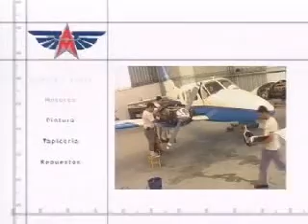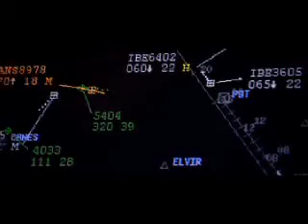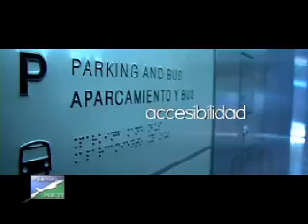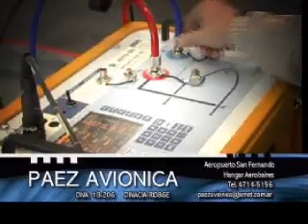Volando por TV N˚ 543 BLOQUE 2 (Agosto 2007)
Comunalidad en aviones, Aeromodelo Scorpion, Terminal T4 Aeropuerto Madrid-Barajas, Historia Aeropostale.